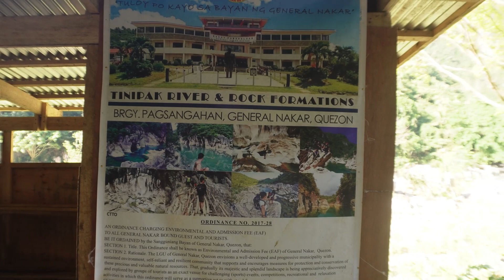Sponty Trip| Daraitan-Tinipak River| Overnight Glamping In A Bahay Kubo| Probinsya Life Experience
Bye, nuisance metro. A supposed to be weekend hugging clouds in Tanay turned into hiking and tubing in Daraitan and General Nakar. As they would say, every day is an adventure, and time to learn. I learned more about geography as I venture to Tanay. I've never heard about Daraitan until I saw some Tiktok posts about the area. The tips convinced me to try the place. Upon talking to the locals, the Tinipak River is an hour walk away from Daraitan. But it would consume so much of our time so a commute via tricycle lessened it. I can say with conviction that this trip has been an eye-opener to love and respect nature.

2. No intention to infringe audio used in this video Intro Video Music: Intro Musician: Jeff Kaale Outro Video Music: Barefoot Musician: Summer Soul